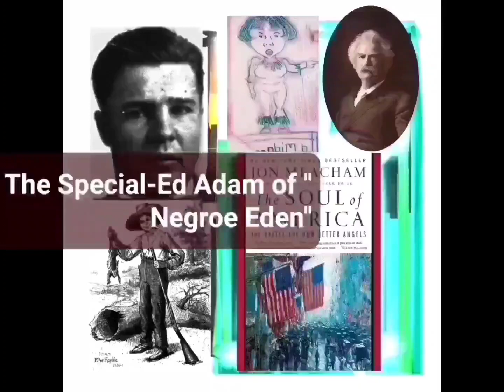🇿🇦🚹🇺🇲🛡🪈🥷🏼🗣 Fellow Eve YOU Are On Your On These Day.